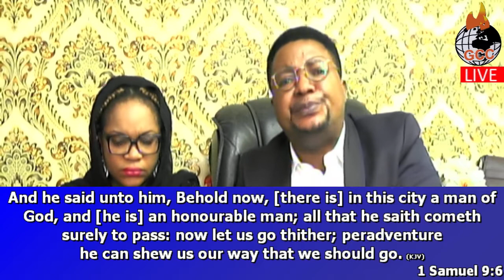STRIKING PROPHECIES BY PROPHET WILLIAMS ONUOHA OVER NIG, LAGOS AND IGBO RACE BEFORE THE END OF 2020